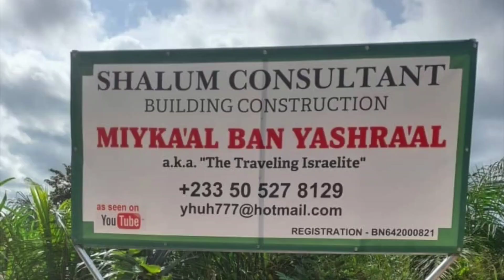Akil,Tammy and Tiffany plot and home 🏡